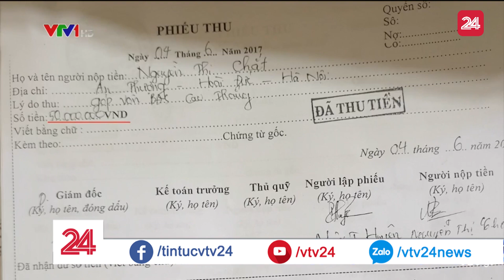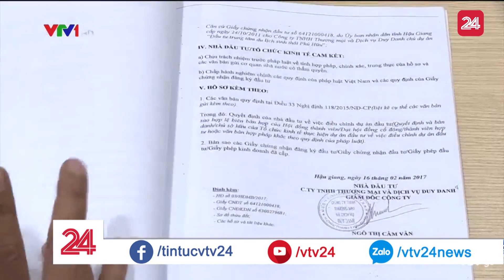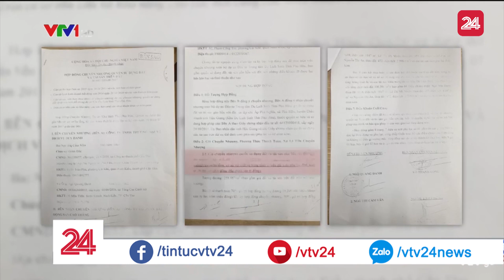Tuyệt chiêu "Kim Thiền thoát xác" của Ước Mơ Việt | VTV24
Công ty Ước mơ Việt thì đã tạm dừng hoạt động, nhưng có vẻ câu chuyện vẫn chưa kết thúc. Theo tìm hiểu, đã xuất hiện những hình thức kêu gọi đầu tư mới từ chính những người đã tham gia vào công ty Ước mơ Việt kể trên